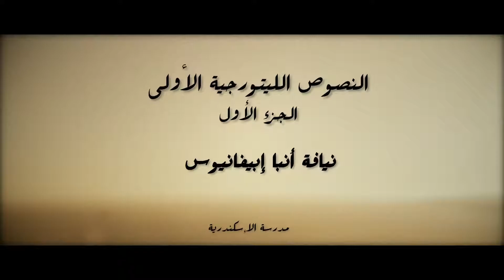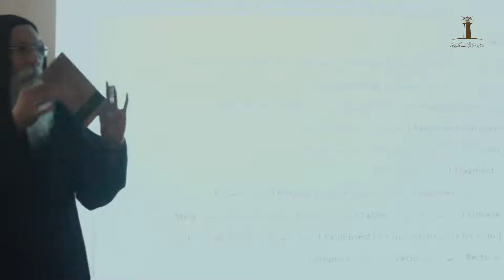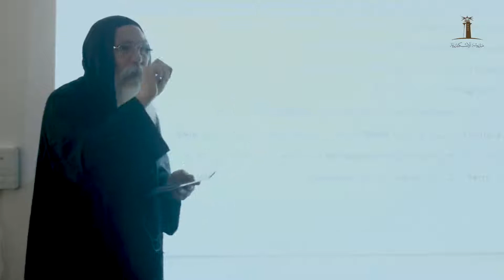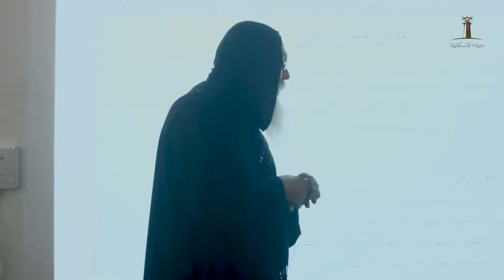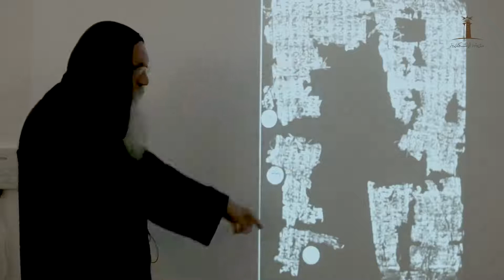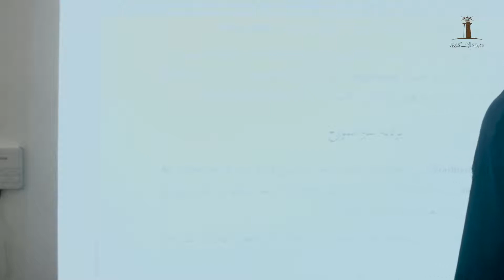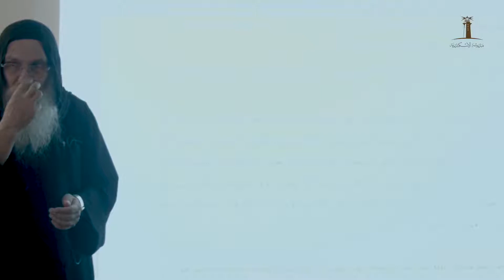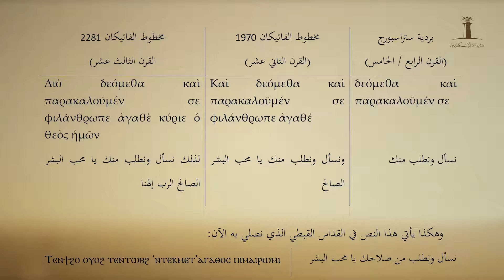النصوص الليتورجية الأولى - الجزء الأول - الأنبا إبيفانيوس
الأنبا إبيفانيوس أسقف ورئيس دير القديس أنبا مقار
(الأسقف الشهيد)

تابعنا على